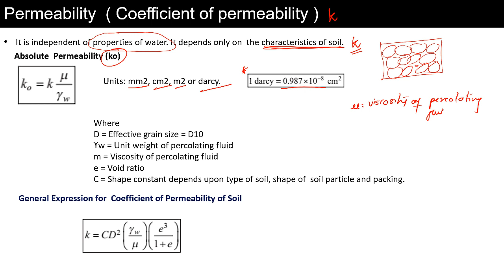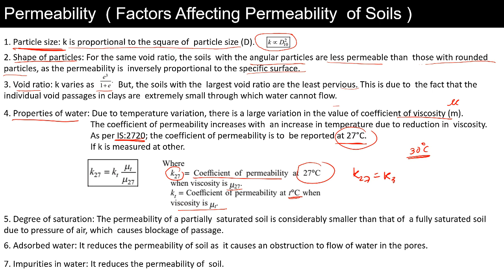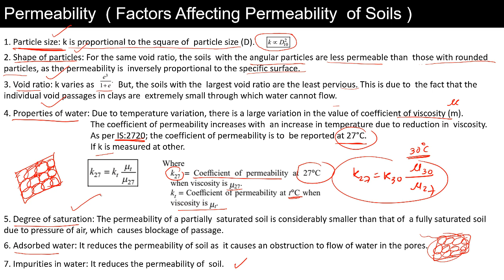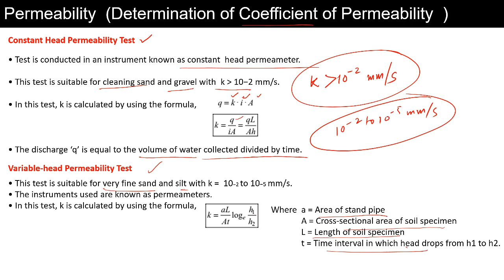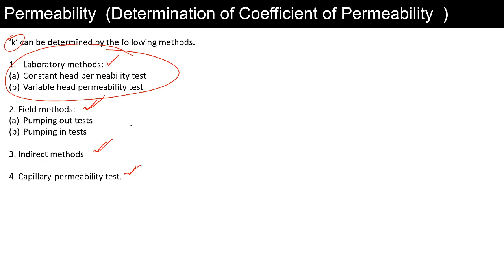Lec 2 | Permeability | GATE-SSC-PSU | Parag Pal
Hi everyone in this lecture you will get o know about the Absolute Permeability, Affecting Factors, Methods of determining permeability.